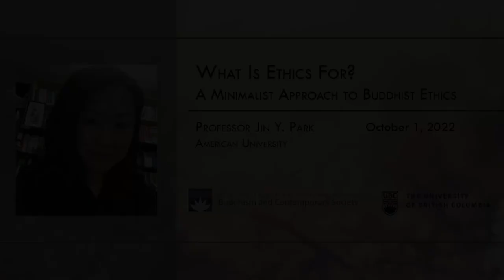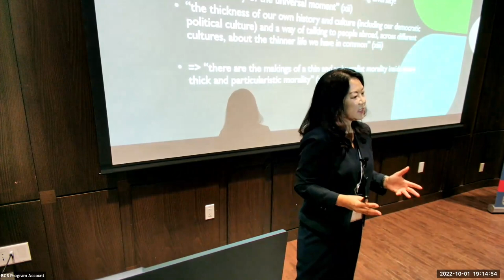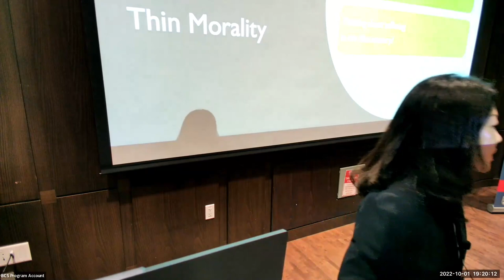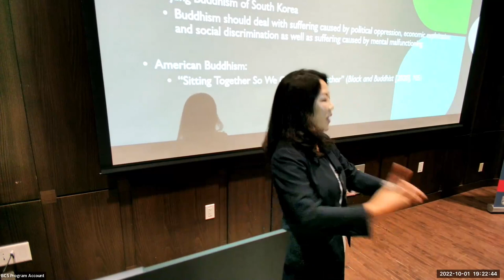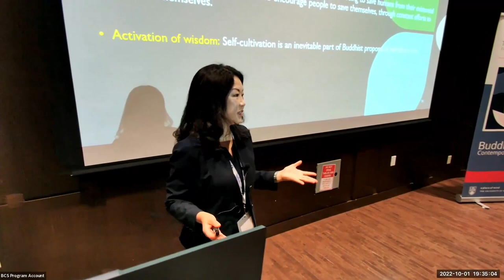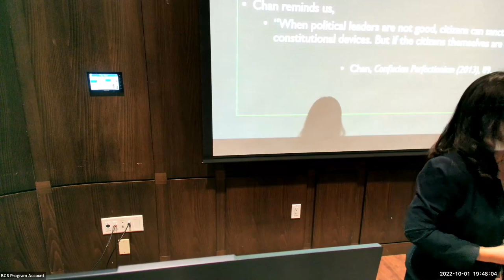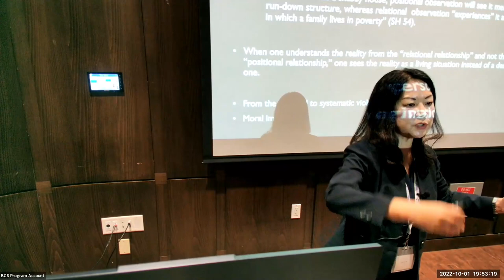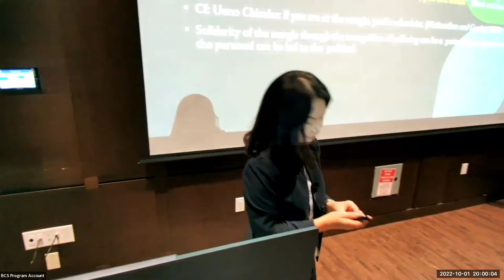What Is Ethics For? A Minimalist Approach to Buddhist Ethics, Prof. Jin Y. Park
What is ethics for? The answer could vary depending on one’s worldview. In simple terms, we can define ethics as human efforts to construct environments that enable all beings to flourish and lead a decent life. What defines decency, though, and how do we resolve the inevitable conflicts that arise on the path of creating decent living environments? This presentation considers the minimal factors that can aid us in conceptualizing and practicing ethics in our times, drawing from foundational Buddhist teachings.

Jin Y. Park is Professor and Department Chair of Philosophy and Religion at American University. Park specializes in East Asian Buddhism, intercultural ethics, and modern Korean philosophy on the topics of gender, violence, and politics. Her books include Women and Buddhist Philosophy (2017); Reflections of a Zen Buddhist Nun (2014); and Buddhism and Postmodernity (2010). Park currently serves as the President of the North American Korean Philosophy Association and the Vice President of the American Academy of Religion.

This event was made possible by the generous support of The Robert H. N. Ho Family Foundation and The Program in Buddhism and Contemporary Society at UBC University of British Columbia).

GET CONNECTED